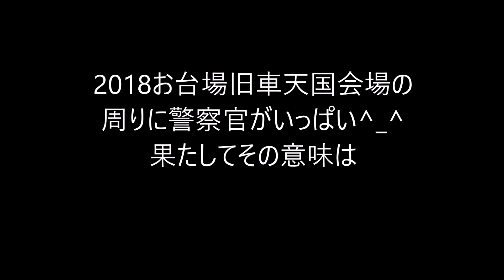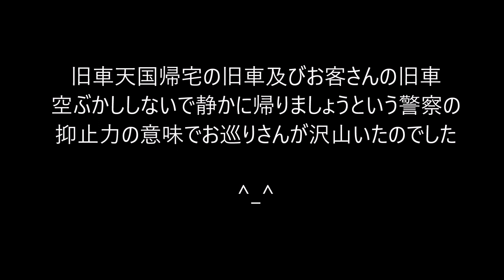2018お台場旧車天国場外に警察官がいっぱいその意味は